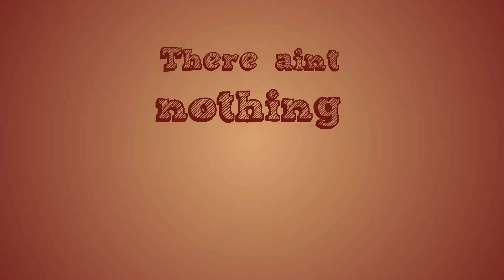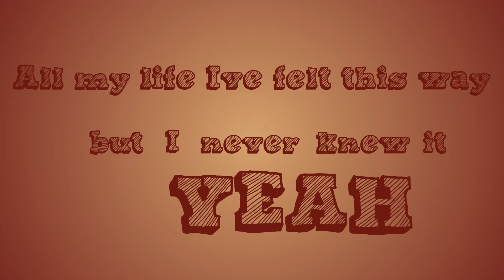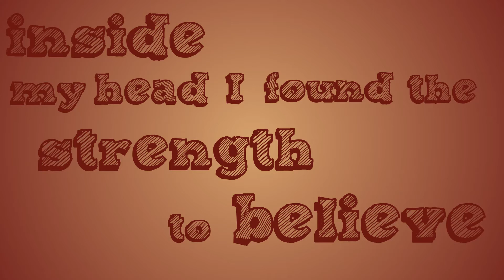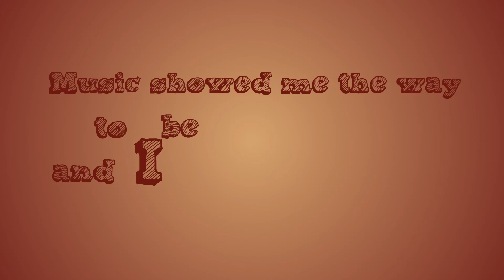I Was Born (Lyric Video ) - Les Humphries Singers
Check out this slick of Rock and Roll Soul called "I Was Born" performed by Les Humphries Singers - Produced by OD Hunte

Written by P WRIGHT/ D PEARCE/ OD HUNTE

Label: wof-management